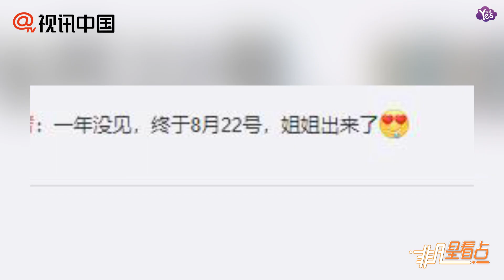【當月】趙麗穎產后復工確定！工作室公開首秀行程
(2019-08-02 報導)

趙麗穎產后復工確定！工作室公開首秀行程